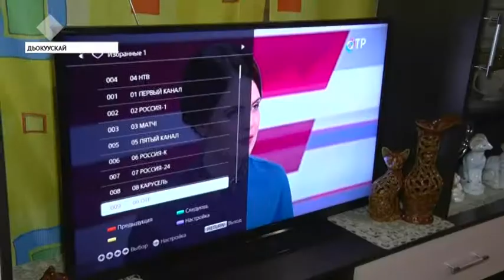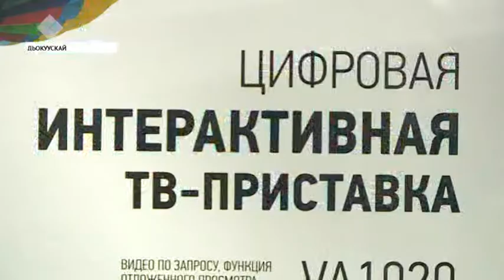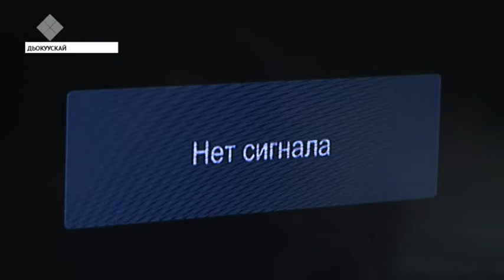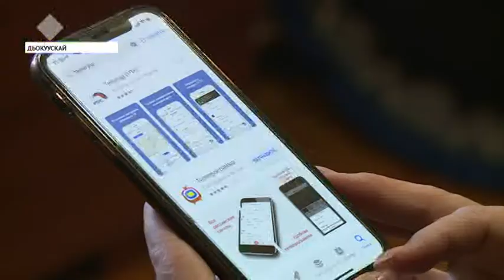Цифровой тэлэбиидьэнньэҕэ хайдах холбонобут?